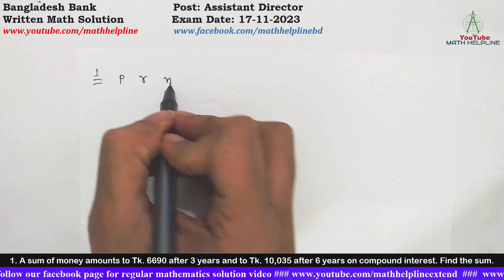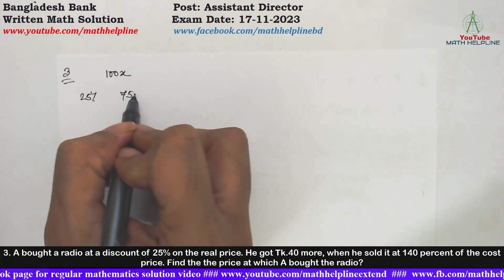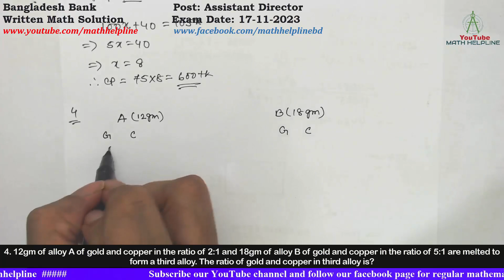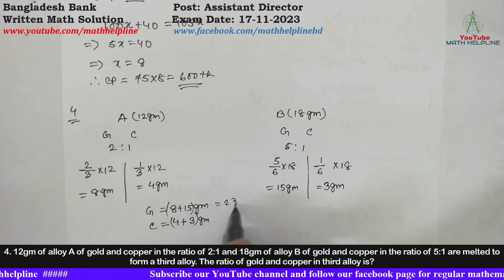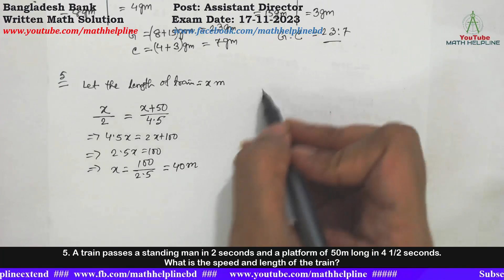Bangladesh Bank Post: Assistant Director Written Math Solution Exam Date: 17-11-2023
Bangladesh Bank
Post: Assistant Director

1. A sum of money amounts to Tk. 6690 after 3 years and to Tk. 10,035 after 6 years on compound interest. Find the sum.
2. A circular wire of radius 42 cm is cut and bent in the form of a rectangle whose sides are in the ratio of 6:5 .Find the smaller side of the rectangle?

3. A bought a radio at a discount of 25% on the real price. He got Tk.40 more, when he sold it at 140 percent of the cost price. Find the the price at which A bought the radio?

4. 12gm of alloy A of gold and copper in the ratio of 2:1 and 18gm of alloy B of gold and copper in the ratio of 5:1 are melted to form a third alloy. The ratio of gold and copper in third alloy is?

5. A train passes a standing man in 2 seconds and a platform of 50m long in 4 1/2 seconds. What is the speed and length of the train?